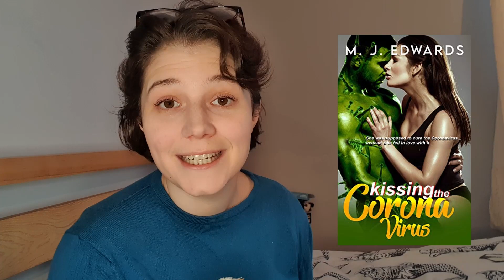I read *that* coronavirus romance novel | shortest reading vlog ever?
In what may be the shortest reading vlog ever, I read the viral romance book "Kissing the Coronavirus" - enjoy!

This video was created just for fun. I love romance novels and read them regularly!

Thank you to Katy for bringing this book to my attention 😂 Check out her video